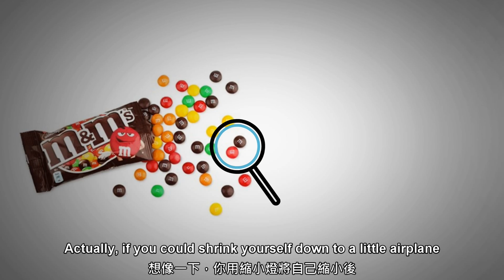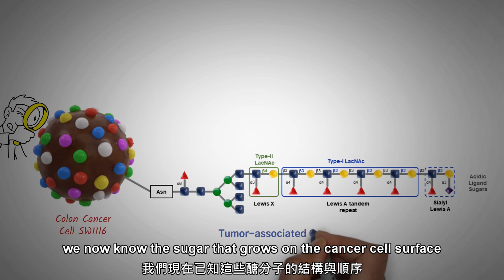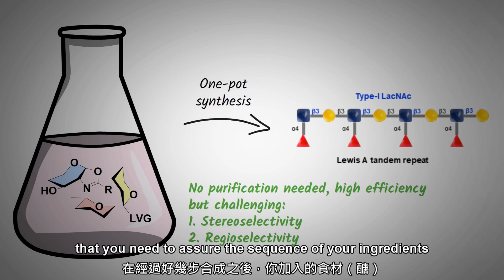2022 台灣盃默克年輕科學人獎 口頭發表決選影片 化學組 - 彭日平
Merck Young Scientist Award －Taiwan 2022 Oral Prensentation Video Chemistry
藥物化學_國立臺灣大學化學系_彭日平

Development of one-pot synthesis of Lewis A-tandem-repeat oligosaccharides as cancer vaccines.